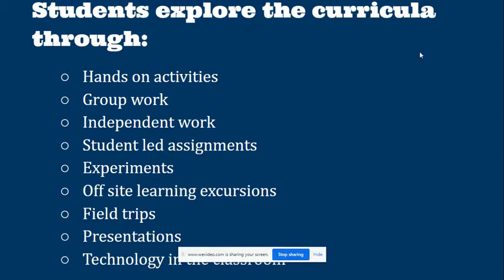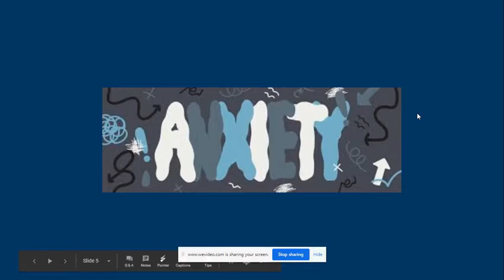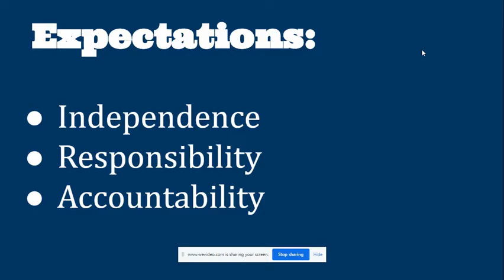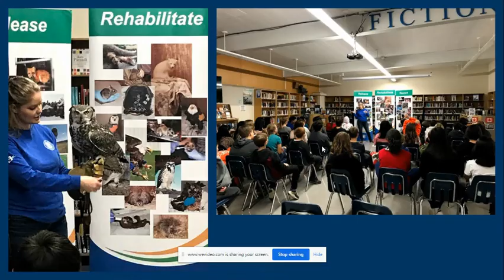GPHS General Program Grades 7 and 8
Grant Park High School General Program Grades 7 and 8